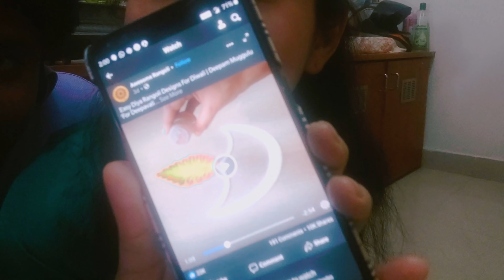Diwali vlog..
This was how we celebrated our diwali.. Do share in the comments section how you celebrated yours ..

Love,
Shyam